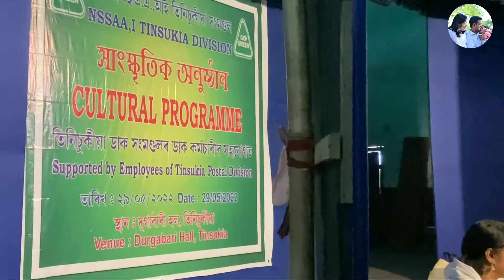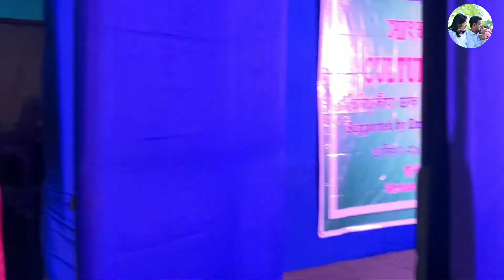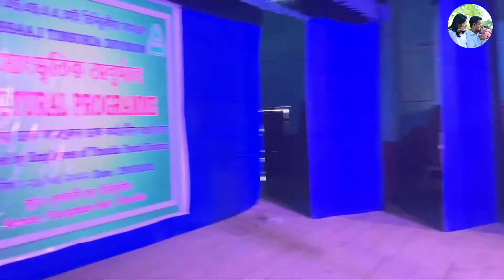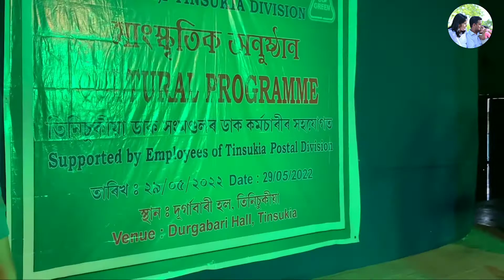National Small Savings Agents Association (India) Tinsukia Division Cultural Programme | Post Cart